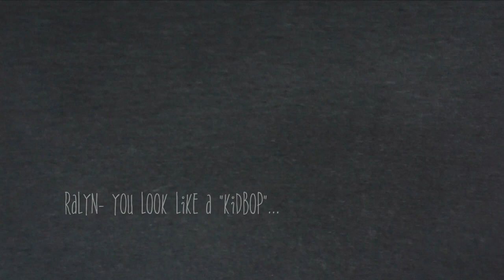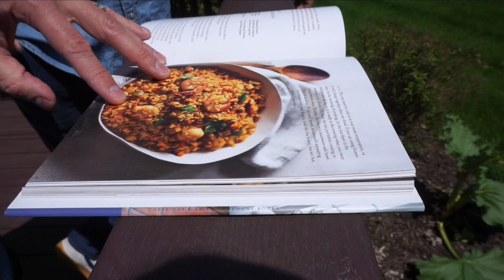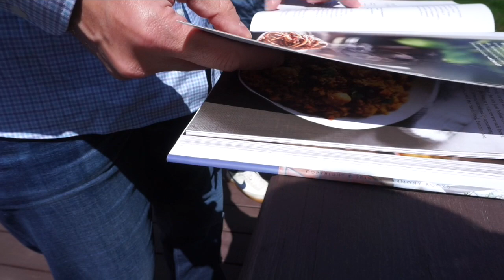AVENGERS ENDGAME- I did NOT expect THAT & We said YES to the DRESS!? | Lauren's Lifestyle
I'm back for the summer!!! Here's a few day's worth of highlights and a look into my life...
- Don't forget to be a light and spread love not hate! Love you all sm!
What does my logo mean?: my logo is meant to stand for my slogan of "be a light and spread love..."
-Special thanks to Tyler Kuntz for creating my channel intro! I really appreciate it! Let us know what you guys think!
What music do I usually use?: Primarily DJ Quads, Free Music for Vlogs, etc. (all from Soundcloud)
What camera(s) do I use?: Canon Rebel T5i, Canon Powershot, Canon EOS 80D, Sony a5100, Sony a6300, GoPro Hero 4, GoPro Hero 4 and KarmaGrip, GoPro Fusion, GoPro Hero 7, iPhone X, and the DJI Mavick Drone (rarely)